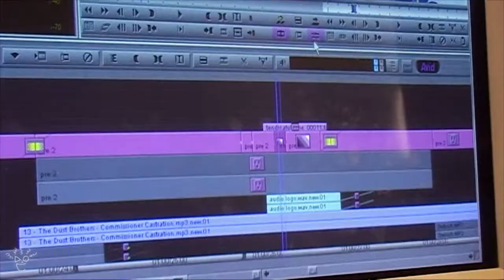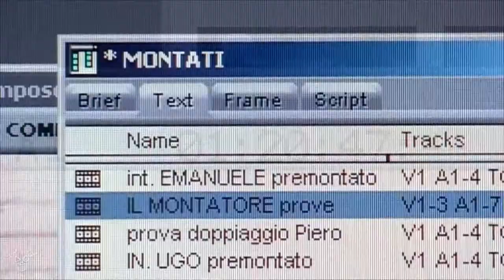trailer THE EDITOR 2019 english HD version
My documentary "IL MONTATORE - THE EDITOR" in the english full HD version! Now on Vimeo!